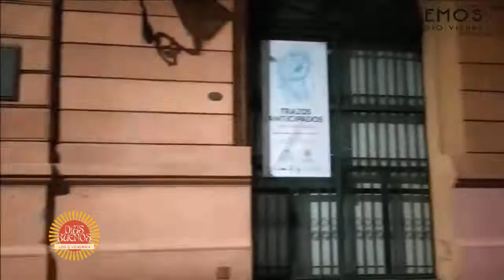ISA OLIVERO "los MUSEOS ROSario"